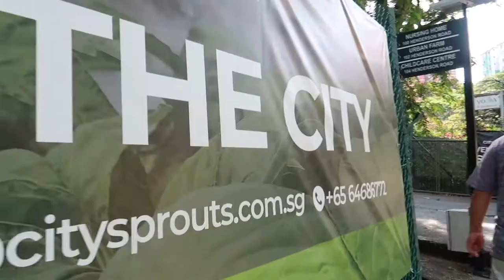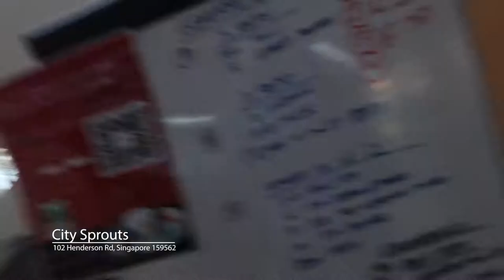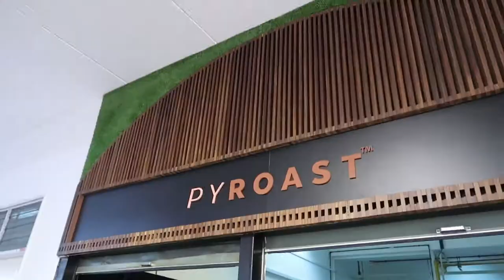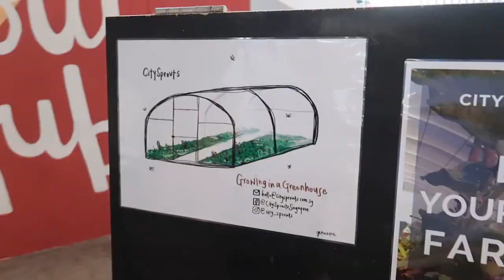Visiting an Urban farm in Singapore! (Ft. City Sprouts)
It was a fun place to visit as a couple and we want to showcase and spread the love for nature as well as good food!
Read more below and do head down for a fun filled experience!

City Sprouts is founded in 2018.
-Urban Farming
-Crossfit Workout Area
-Cafe like Food in a large sheltered space similar to that of a canteen

Their mission:
To breathe new life to forgotten spaces and communities. To bridge social gaps and enrich the lives of underserved groups. To nurture green thumbs, the love for gardening and empower individuals to grow their own food.

Address:
102 Henderson Road
Singapore, Singapore
9AM - 9PM

Shot on: G7X Mark II